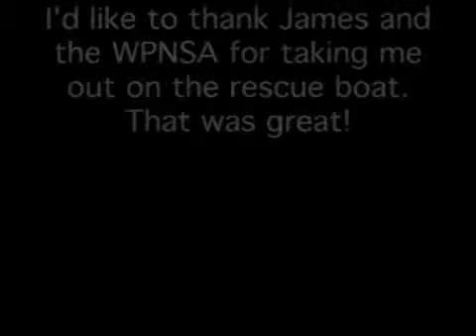John Ilett at Weymouth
International Moth Worlds 2008 Weymouth Portland Harbour